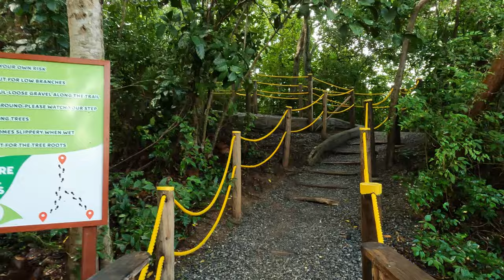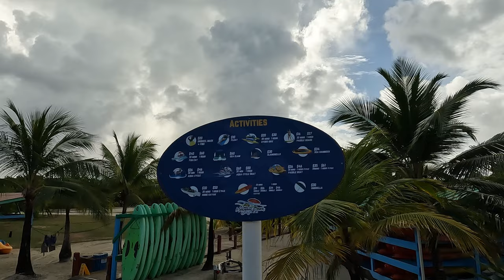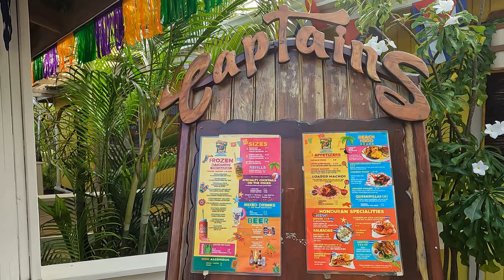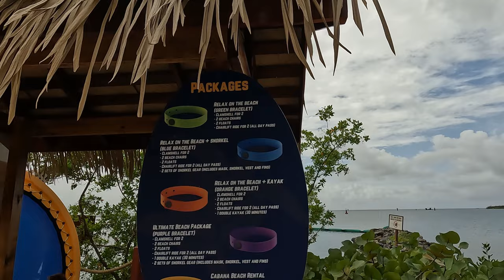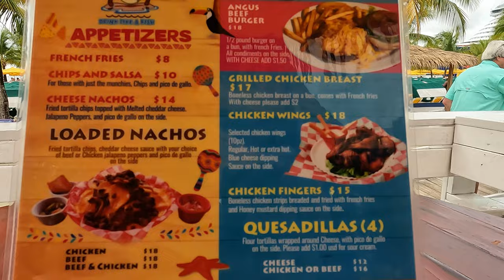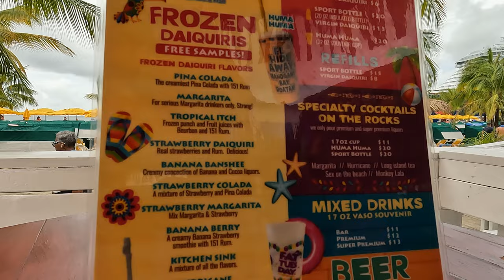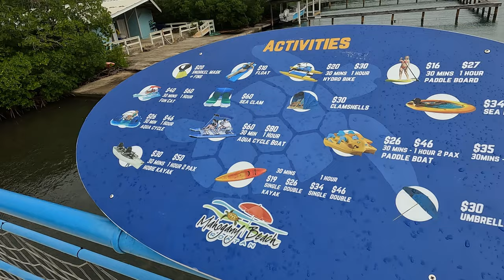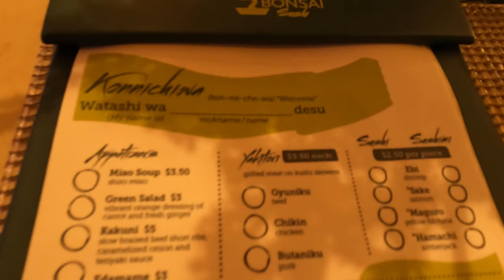Mahogany Bay Roatan Honduras on day four of our Carnival Jubilee cruise out of Galveston Texas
Join us for day four of our Carnival Jubilee Cruise from Galveston Texas as we port in Mahogany Bay Roatan Honduras. Carnival Jubilee is the Flagship and the Largest and Newest ship in the Carnival Fleet. Get our first impressions.

Products I love for cruising.

Hanging Organizer. Combine this with the magnetic hooks below to eliminate clutter from your cruise cabin!

Magnetic Hooks for your walls and doors, I love these!

Deluxe retractable cruise lanyards

Carnival width luggage tags

Stainless steel Tumbler! The cups carnival provides are small!

My Favorite Super fat extra long drinking straws, warning, it takes a big hole for these straws.

My Travel Charger

Sun Bum Lip Balm

Sun Protection Shirt with hood and thumb holes for those of you allergic to the sun like me.

Raw Elements Face Stick. I love this easy to apply sunscreen.

Berkey Sport Water Filter. This one is not for everyone, but I have enjoyed being able to just filter my own water on the ship.